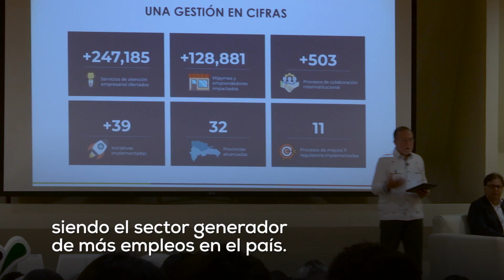Celebramos el Día Internacional de las Mipymes